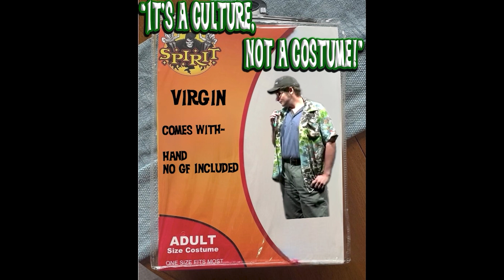September 2023 DDS Highlights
Host/Creator Don Barris  Presents :
          This is The Ding Dong Show's September 2023 Highlight Reel ...
  The longest running show in the history of The World Famous Comedy Store, The Ding Dong Show is Every Monday Night 10pm, in the Bellyroom (10:30pm livestream twitch.tv/  SimplyDonTheTwitch)